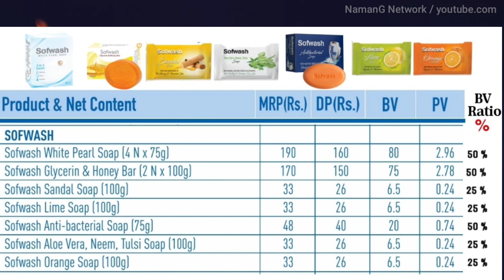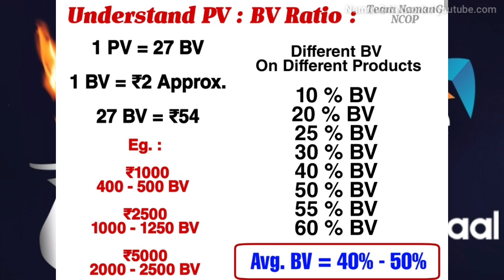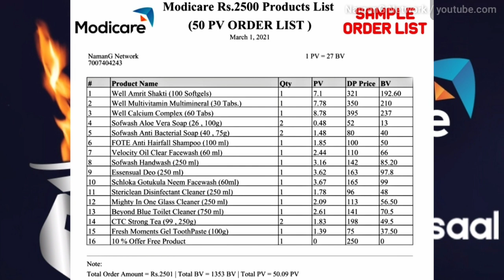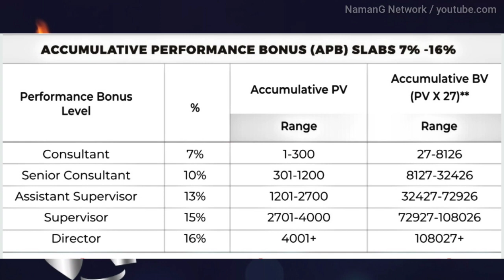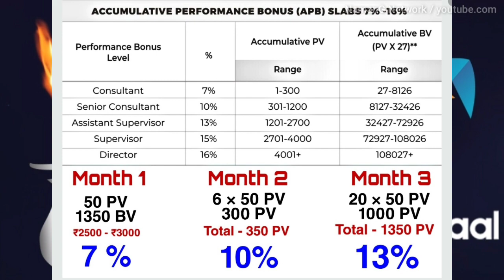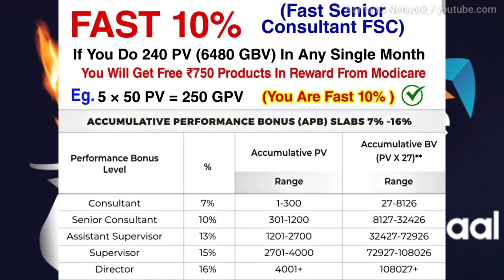Modicare PV - BV क्या होता है ? कैसे Level बढ़ता है ? PV - BV में क्या अंतर है ? समझें आसानी से 2021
Myself Naman
To Join Modicare
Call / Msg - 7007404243